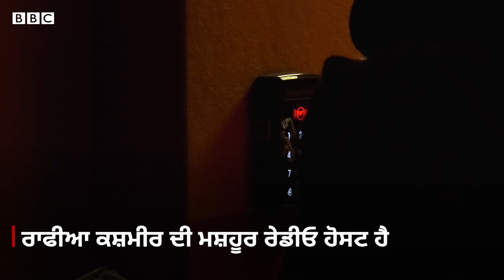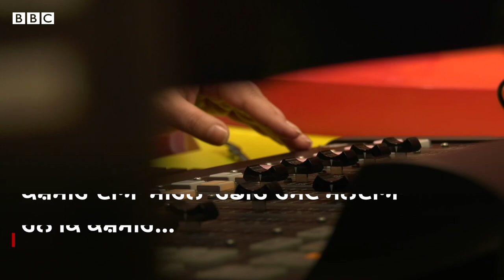Kashmir ਦੀਆਂ Radio Jockey Rafia Rahim ਤੇ Yusra Hussain ਨੂੰ ਮਿਲੋ | 𝐁𝐁𝐂 𝐍𝐄𝐖𝐒 𝐏𝐔𝐍𝐉𝐀𝐁𝐈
ਰਾਫੀਆ ਕਸ਼ਮੀਰ ਦੀ ਮਸ਼ਹੂਰ ਰੇਡੀਓ ਹੋਸਟ ਹੈ। ਆਪਣੀ ਮਿੱਠੀ ਆਵਾਜ਼ ਤੇ ਬੋਲਣ ਦੇ ਵੱਖਰੇ ਅੰਦਾਜ਼ ਨਾਲ ਉਹ ਦਰਸ਼ਕਾਂ ਦਾ ਮਨੋਰੰਜਨ ਕਰਦੇ ਹਨ।

ਉਨ੍ਹਾਂ ਨੇ ਆਪਣੇ ਹੁਨਰ ਨੂੰ ਲੋਕਾਂ ਸਾਹਮਣੇ ਲਿਆਉਣ ਲਈ ਠਾਣ ਲਿਆ ਸੀ। ਸ਼ੁਰੂ ’ਚ ਉਨ੍ਹਾਂ ਦਾ ਭਰਵਾਂ ਸਵਾਗਤ ਹੋਇਆ ਪਰ ਹੁਣ ਸੋਸ਼ਲ ਮੀਡੀਆ ’ਤੇ ਉਨ੍ਹਾਂ ਨੂੰ ਕਾਫ਼ੀ ਆਲੋਚਨਾ ਝੱਲਣੀ ਪੈ ਰਹੀ ਹੈ।

ਯਸਰਾ ਹੂਸੈਨ FM ਰੇਡੀਓ ‘ਤੇ ਆਉਣ ਵਾਲੀ ਪਹਿਲਾਂ ਮਹਿਲਾ ਸੀ। ਕਸ਼ਮੀਰ ਦੀਆਂ ਮਹਿਲਾ ਰੇਡੀਓ ਹੋਸਟ ਮੰਨਦੀਆਂ ਹਨ ਕਿ ਕਸ਼ਮੀਰ ’ਚ ਅਜੇ ਵੀ ਮਰਦ ਪ੍ਰਧਾਨ ਸਮਾਜ ਹੈ ਪਰ ਉਨ੍ਹਾਂ ਦੇ ਪਰਿਵਾਰਾਂ ਵੱਲੋਂ ਉਨ੍ਹਾਂ ਦਾ ਸਾਥ ਦਿੱਤਾ ਜਾਂਦਾ ਹੈ।

ਆਲੋਚਨਾ ਅਤੇ ਸਮਾਜਿਕ ਦਬਾਅ ਦੇ ਬਾਵਜੂਦ ਰੇਡੀਓ ਹੋਸਟ ਆਪਣੇ ਦਰਸ਼ਕਾਂ ਦਾ ਮਨੋਰੰਜਨ ਕਰਦੇ ਹਨ।